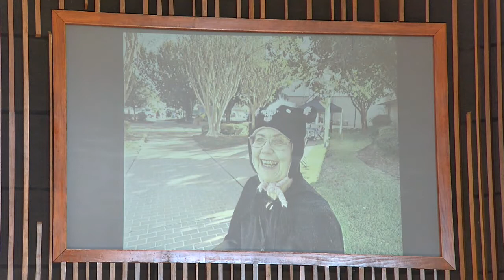October 31, 2021 10am United Harvest Festival Service at Bear Creek UMC, Houston Tx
Sermon Topic: Biblical Characters Just Like Me - Type  Seven
Speaker: Pastor Leo Tyler

 Bear Creek UMC is a safe, inclusive faith community seeking and growing in Christ's love.

Please take a moment to register your attendance with us by clicking this